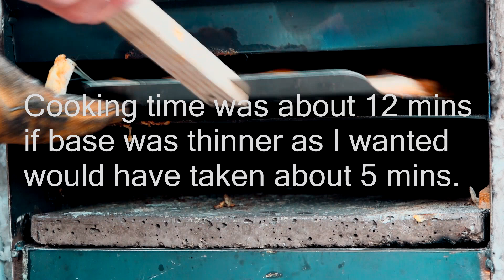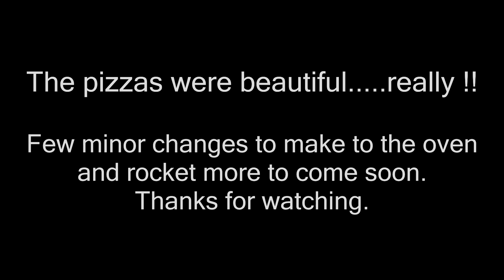Rocket stove pizza oven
Rocket stove pizza oven i just built, stone base is 1 inch thick and 15 inch square. A few changes to make now. Plan on making the firebox bigger to take more fuel, i found a way to double its size and still maintain a clean burn. The riser is 4 inch diameter x 16 inch high.